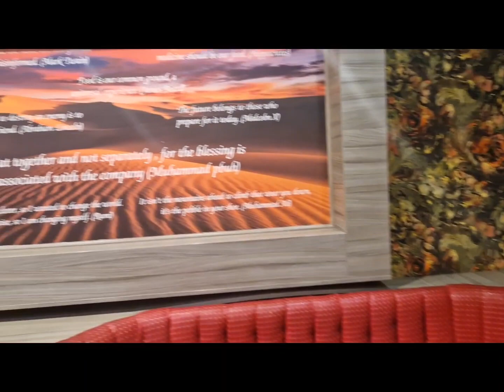Eid mubaarak dhamaan